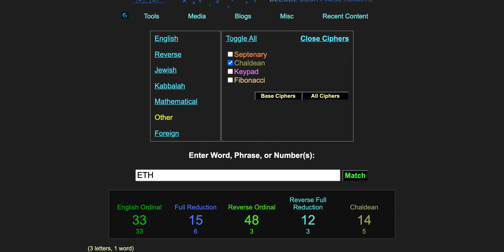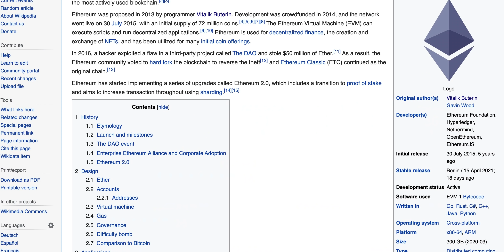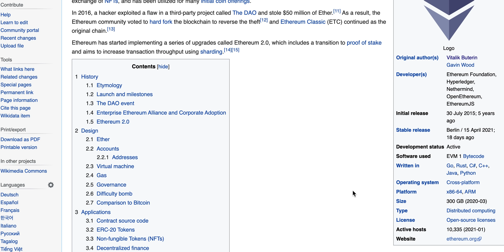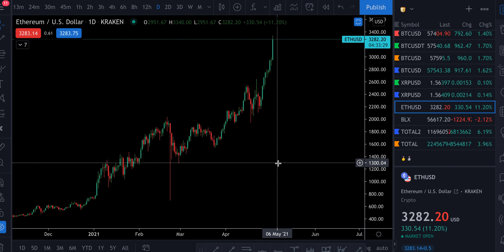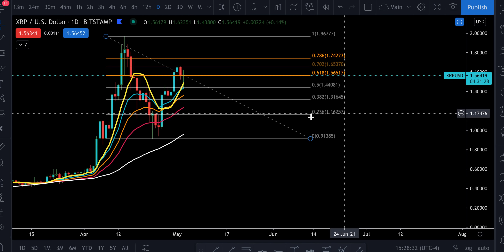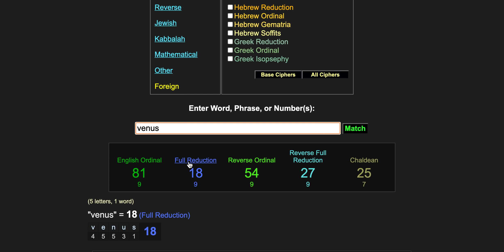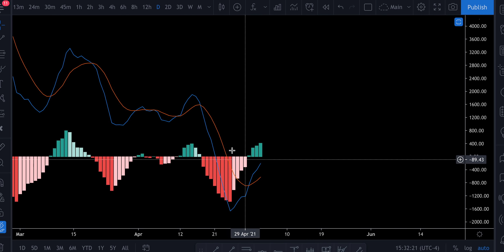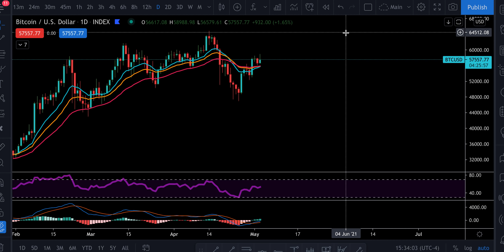🚨 ETHEREUM PREDICTION & DECODE!!! XRP BTC GEMATRIA CRYPTO [crazy week ahead]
🎞 Over 100 Instructional Video Lessons

🔹Help me get bumped up on the list to get the new Blockfi Credit Card 🙌🏽 ➡️